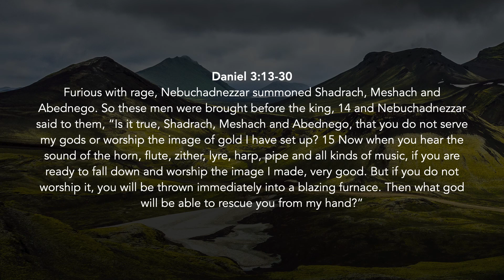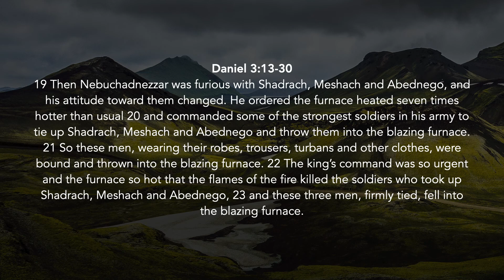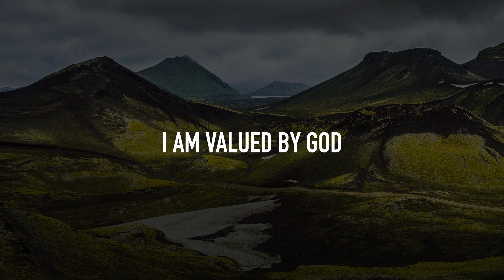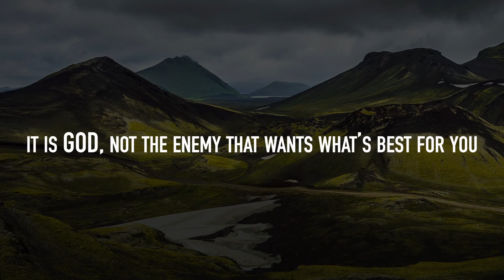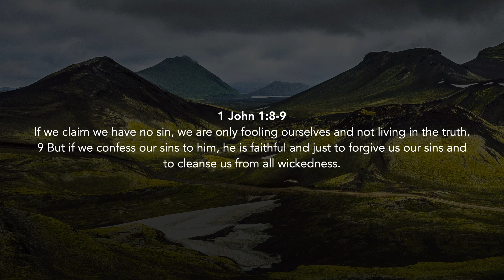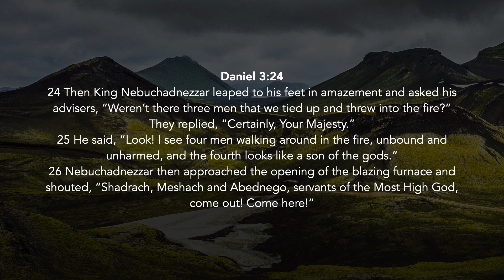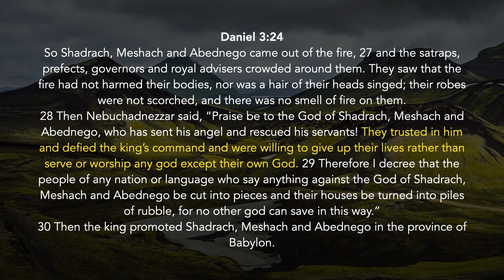FRONTLINE LIVE | March 18 2022 | Ps Andy Hunt - Disneyland or the North Pole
Our lead pastor of Life Ministry Church - Ps Andy joins us for Frontline Live and brings a word from Daniel 3 unpacking the story of Shadrach, Meshach and Abednego. He relates it to our mission on the Frontline of battle and how important it is to pack the right things to ensure you remain on the victorious side of the battle.